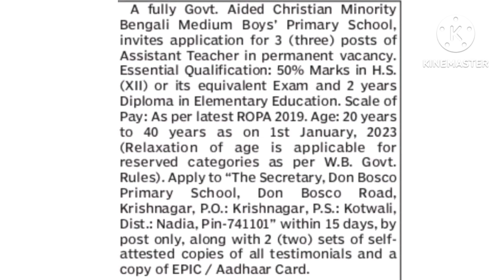WB PRIMARY TEACHERS RECRUITMENT NOTICE/প্রাথমিকে শিক্ষক নিয়োগ এর বিজ্ঞপ্তি প্রকাশ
PRIMARY TEACHERS RECRUITMENT NOTICE/প্রাথমিকে শিক্ষক নিয়োগ এর বিজ্ঞপ্তি প্রকাশ